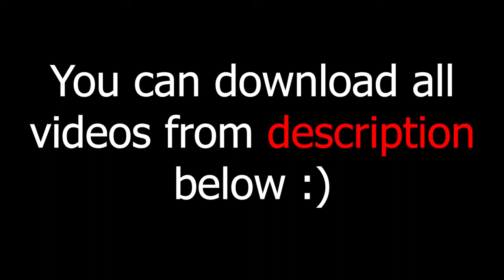green screen effects adobe premiere pro fire electric particle after fx water world royalty free